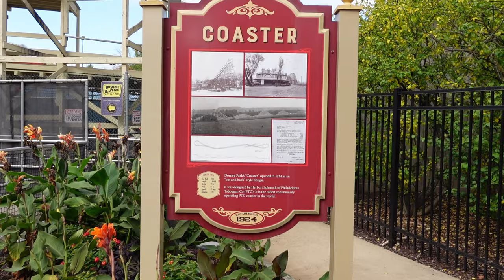Thunderhawk Off-Ride Footage, Dorney Park PTC Wood Coaster | Non-Copyright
Thunderhawk is a wood coaster at Dorney Park that just celebrated its 100th anniversary.  Designed by Herb Schmeck, this is a PTC wood coaster.  The ride is dwarfed by its next door neighbor (Steel Force), but the layout still has some solid spots of airtime.